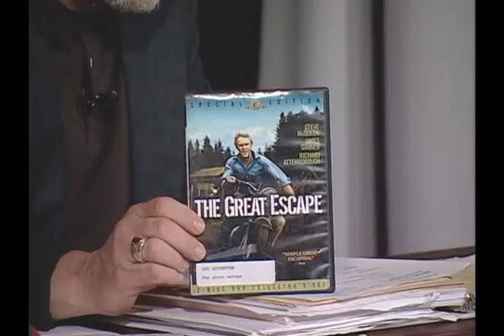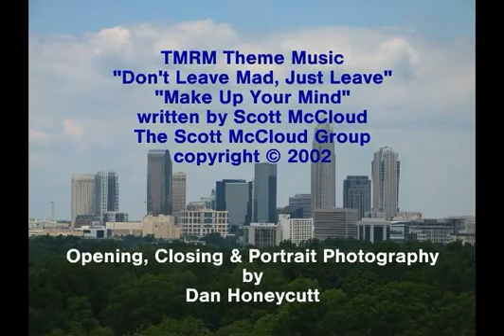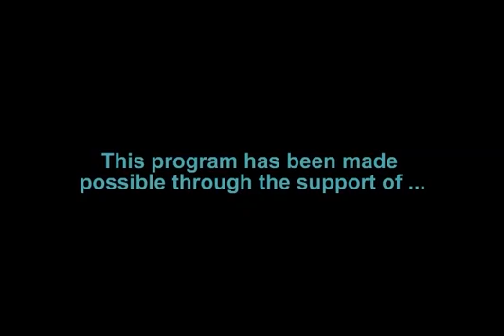09 TMRM 121809 Jennifer WavySpace XMAS